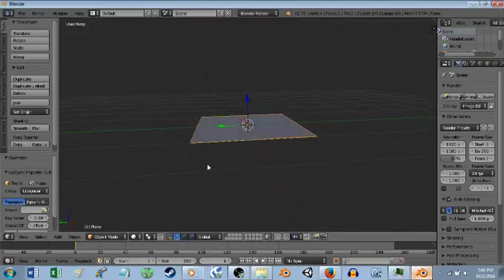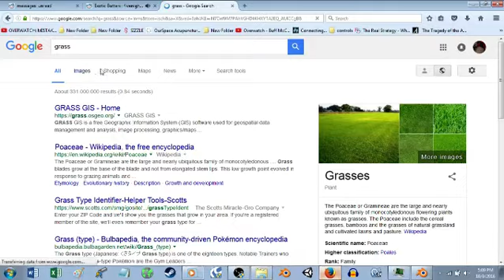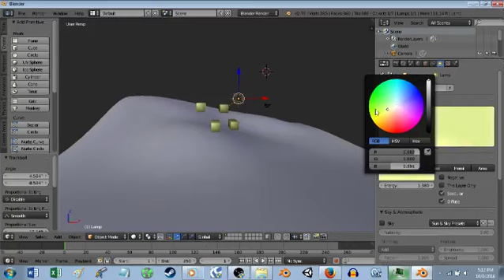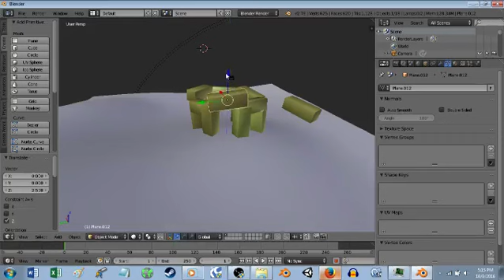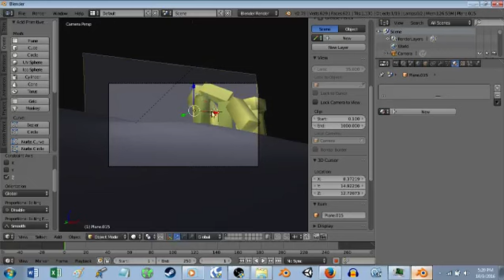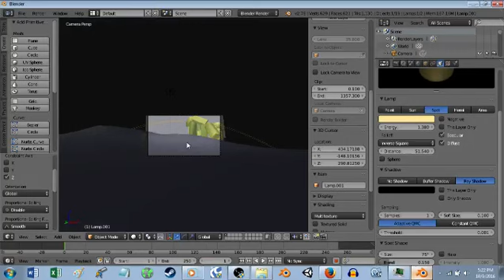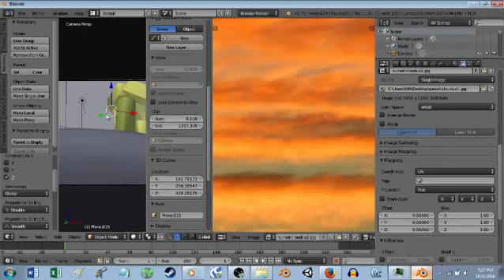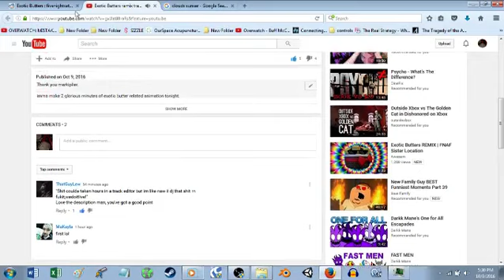Making of Exotic Butters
Makin sum exotic butter scenery